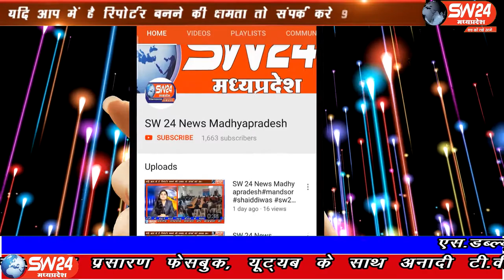SW 24 News Madhyapradesh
आज पूरे मध्यप्रदेश में गृह प्रवेश कार्यक्रम के द्वारा प्रदेश की सभी पंचायतों में प्रधानमंत्री नरेंद्र मोदी और प्रदेश के मुख्यमंत्री शिवराज सिंह चैहान के द्वारा प्रदेश के 1,75,000 हितग्राहियों को गृह प्रवेश कराया गया। धरमपुरी से कैलाष मावि की रिपोर्ट